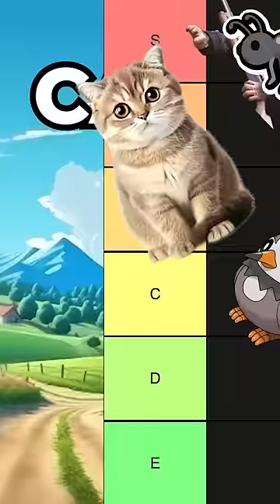Animal Tier List